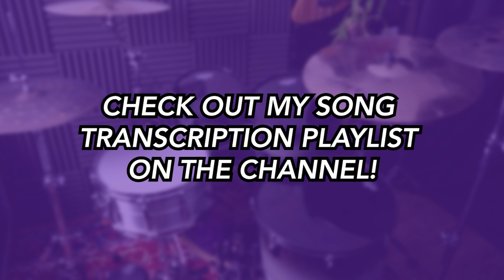Welcome Home (Sanitarium) - Metallica | DRUM SCORE Sheet Music Play-Along | DRUMSCRIBE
🎵 I make all my files using Guitar Pro 8. You can open the GP files I sell on the program to slow down, loop and listen to the notation - perfect for practice.

 🤘 Metal Monday!
 🪨 Rockin' Wednesday!

➡️ Submit your request to be chosen for 'For You Friday'